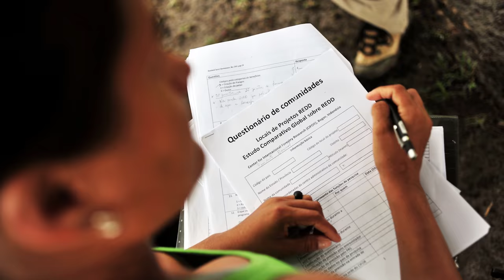CIFOR at CBD COP13: The results of REDD+ for people and the environment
Amy Duchelle, Scientist in the Forests and Livelihoods program at the Center for International Forestry Research (CIFOR), speaks on the sidelines of the 13th Conference of Parties to the Convention on Biological Diversity (CBD COP13), held from 4-17 December 2016 in Cancun, Mexico.

Duchelle presented research results on the impacts of REDD+ interventions on forests and people at an event titled, ‘Improving the evidence base on the effectiveness of forest conservation and rural livelihoods initiatives in delivering social and ecological benefits’.